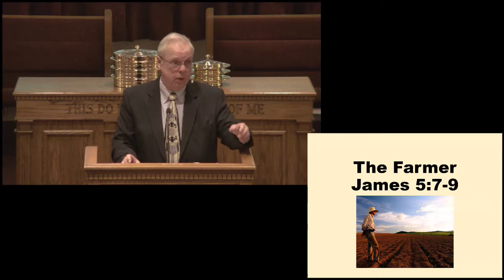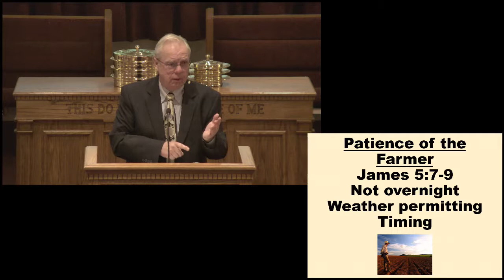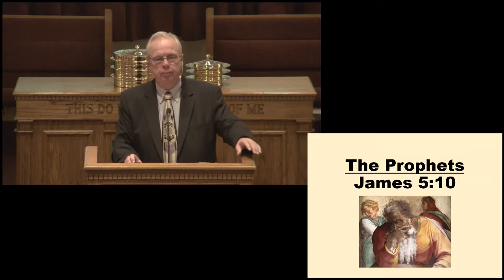2 17 19 PM Service I Want Patience Now Dr Steven Guy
On the Evening of February 17th, 2019. Dr. Steven Guy preached on "I want Patience now"